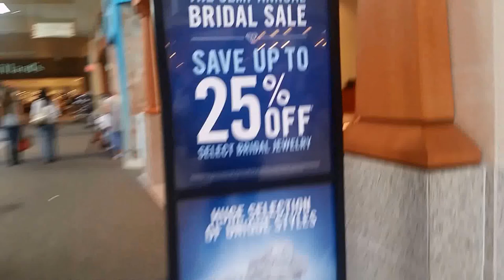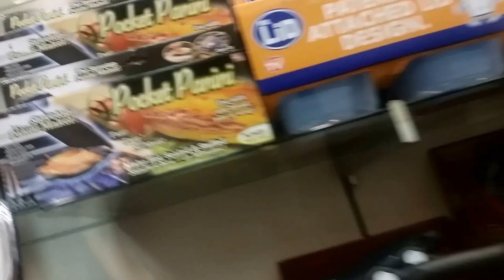When Yo Kids Got Money!!!!